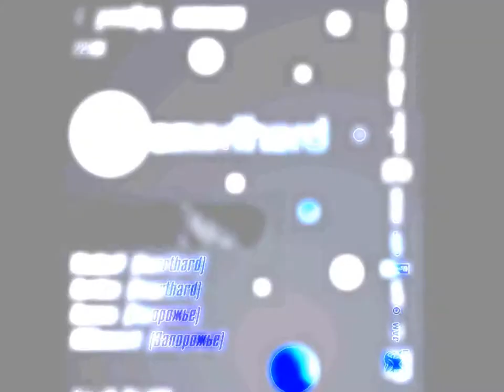Smarthard @ Небо, Party Bar 2009-12-04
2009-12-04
VladbmV
Smarthard Party
Небо, party bar
Dnipropetrovsk
Ukraine